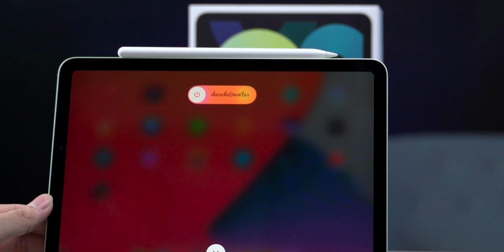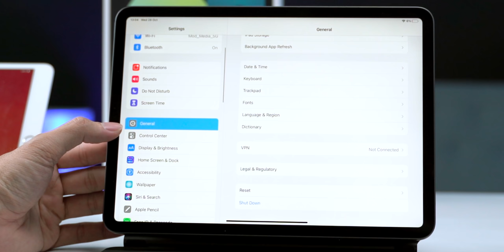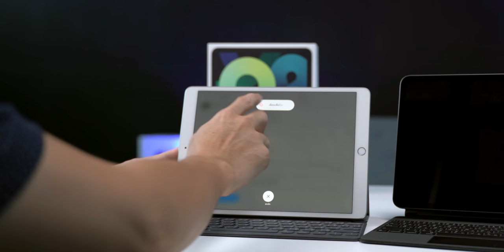วิธีปิด เปิด iPad 8, iPad mini, iPad Air 4, iPad Pro 2020, iPad Pro M1, iPad mini 6 ทำอย่างไร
วิธีปิด เปิด iPad 8, iPad mini, iPad Air 4, iPad Pro 2020, iPad Pro M1, iPad mini 6 ทำอย่างไร สำหรับมือใหม่ควรทราบ
- iPad รุ่นใช้ปุ่มโฮม กดปุ่มพาวเวอร์ค้าง
- iPad รุ่นที่ไม่มีปุ่มโฮม กดปุ่มพาวเวอร์ + ลดเสียง ค้าง

✅ HOW TO
- iPad Air 4, iPad Pro 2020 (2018) ใช้งานกับ External Hard Drive ยังไง ใช้งานลื่นไหลหรือไม่ ชมตัวอย่าง

📣 ก่อนชอปออนไลน์ทุกครั้งอย่าลืมกดผ่านแอพ Radars Point เพื่อรับพอยท์เพิ่มนำไปลงทุนกับหุ้นเทคโนโลยีระดับโลก ไม่ว่าจะเป็นเทสลา แอปเปิล เฟซบุ๊ก เริ่มลงทุนได้ไม่มีขั้นต่ำ เพียงก่อนชอปออนไลน์

เปิด Radars Point - Shop - รับ Point ไปลงทุนบริษัทชั้นนำ

พิเศษเฉพาะชาว iPhoneMod เพียงทักมาที่เพจ Radars Point แล้วกดรับโค้ดลับ รับพอยท์ก้นถุงไปเริ่มลงทุนได้ทันที 8 พอยท์
🙏🏻 ขอขอบคุณผู้สนับสนุนของ iMoD
- Focus ฟิล์มและกระจกกันรอย